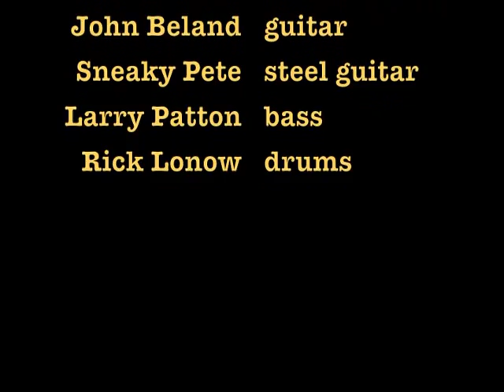The Flying Burrito Brothers - White line fever - live 1990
The Flying Burrito Brothers (Gib Guilbeau, John Beland, Sneaky Pete Kleinow, Larry Patton and Rick Lonow) live in Madrid/Spain 1990 performing the Merle Haggard classic "White line fever".